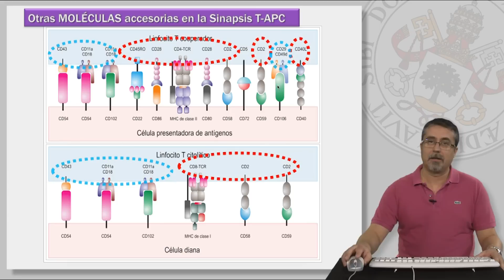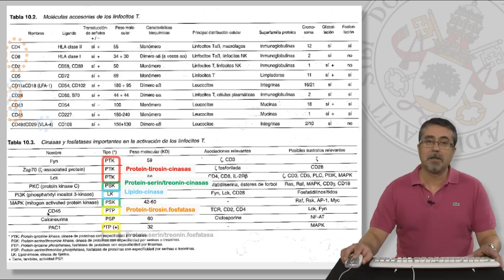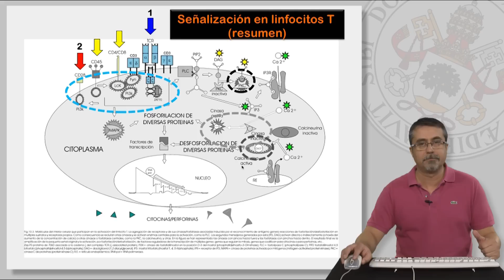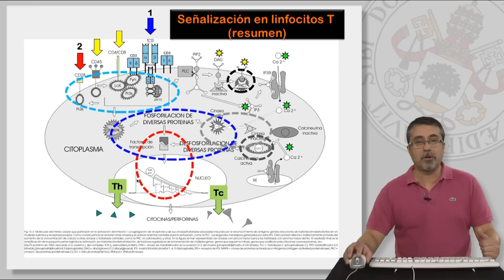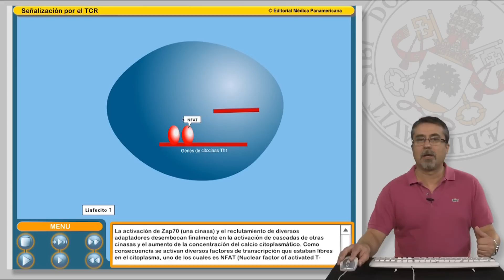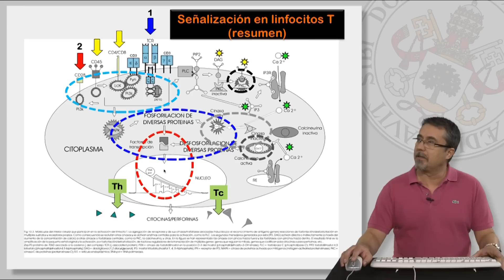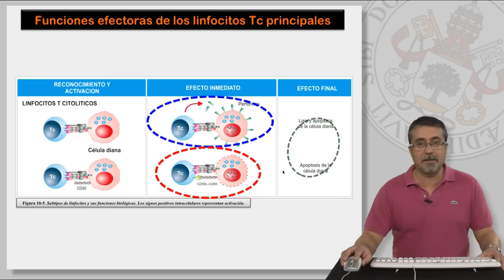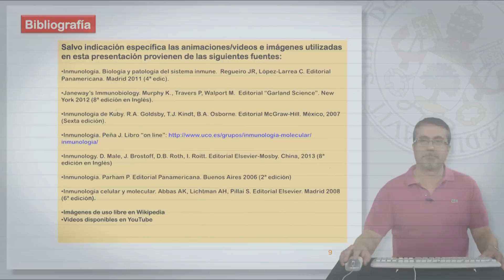7.7 SUBPOBLACIONES LINFOCITARIAS Y EL RECEPTOR PARA ANTÍGENO DEL LINFOCITO T.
7.7 SUBPOBLACIONES LINFOCITARIAS Y EL RECEPTOR PARA ANTÍGENO DEL LINFOCITO T

Contenidos:
* Los linfocitos T:
     - Transducción de señales en la activación del linfocito T.
     - Principales funciones efectoras.